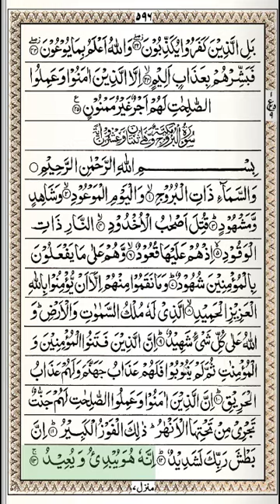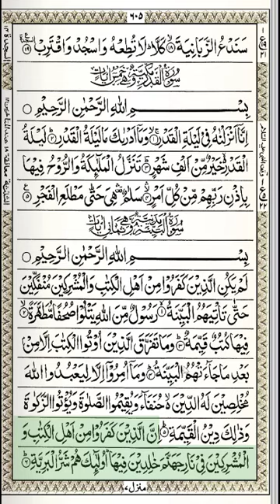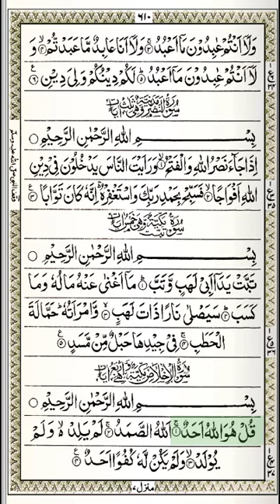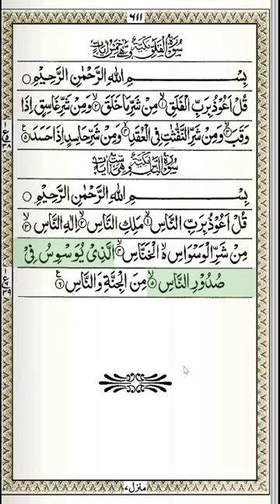Quran for Mobile | Juz 30 | Indo-Pak Script | Qari Abdur Rahman al-Shahat | Light Mode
This video features Qari Abdur Rahman al-Shahat's beautiful recitation of Juz 30 of the Quran on Indo-Pak pages, with a light screen to enhance the viewing experience. Timestamps are included to help those who are memorizing the Quran to keep track of their progress.

If you're looking for a way to improve your recitation or memorization of the Quran, this video is an excellent resource. Qari Abdur Rahman al-Shahat's recitation is both clear and melodic, making it easy to follow along with the text.

Whether you're a beginner or an advanced student of the Quran, this video is sure to be beneficial to you. And if you share the video with others, you'll earn rewards for spreading the word about the words of Allah.